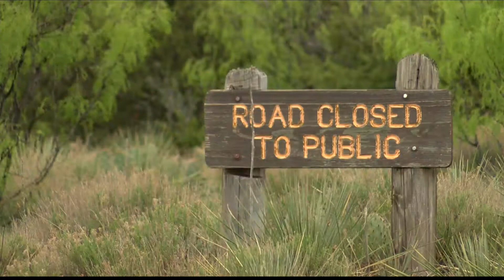Rockslide closes hill at Palo Duro Canyon State Park